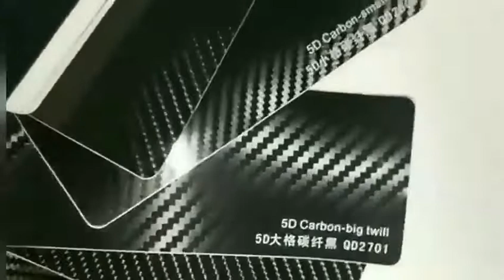Carbon Fiber Series